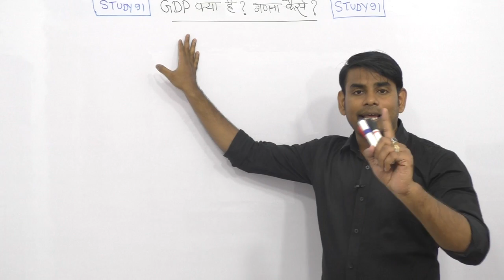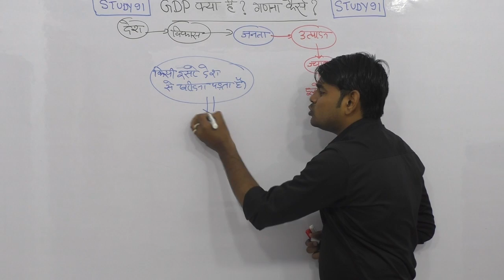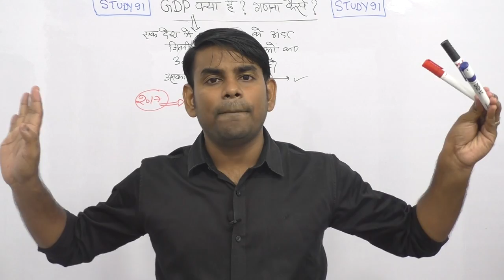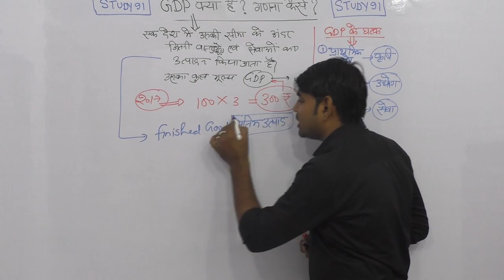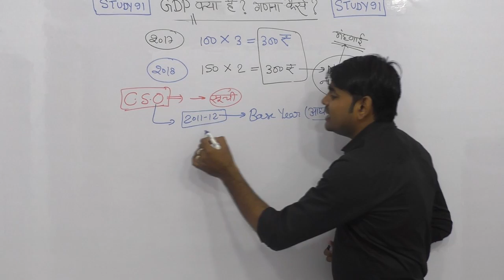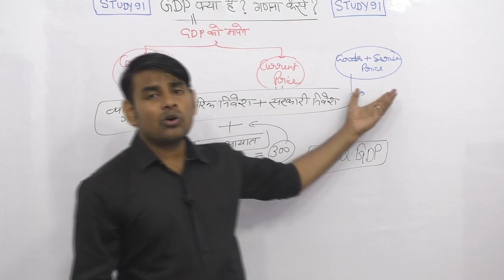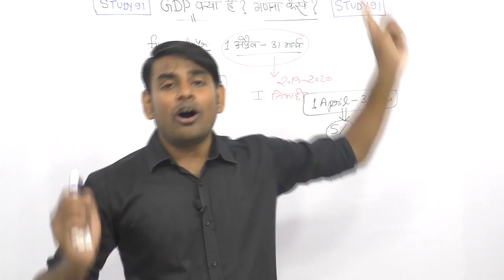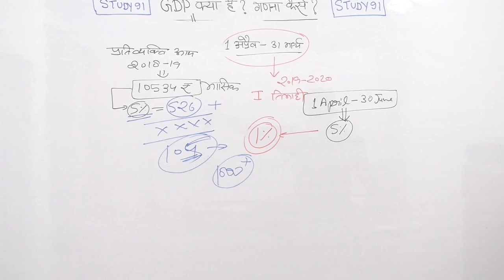5.GDP Full Concept | GDP in hindi | GDP kya hai | Economics in hindi | Study91 Economics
⛔10. ENVIRONENT CLASS BY NITIN SIR –

WE ARE COVER UNDER THIS LECTURE-
economics in hindi
economics study91
nitin sir economics
economics video class
economics lecture in hindi
ecoNomics video
indian economy